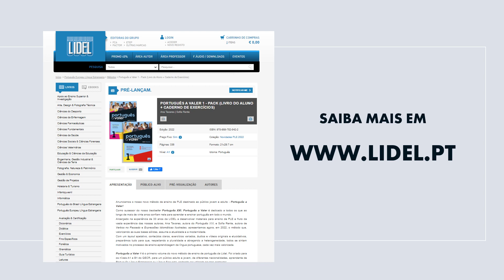Português a Valer 1 - Novo Método de Ensino de Português Língua Estrangeira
𝐏𝐨𝐫𝐭𝐮𝐠𝐮ê𝐬 𝐚 𝐕𝐚𝐥𝐞𝐫 1 é o primeiro nível do mais recente método de ensino de Português como Língua Estrangeira da LIDEL, sucessor do bestseller Português XXI. Desenvolvido por Ana Tavares e Sofia Rente, e alicerçado nos mais de 30 anos de experiência da LIDEL, o método oferece mais de 100 𝐡𝐨𝐫𝐚𝐬 𝐝𝐞 𝐭𝐫𝐚𝐛𝐚𝐥𝐡𝐨, 𝐦𝐚𝐢𝐬 𝐝𝐞 580 𝐞𝐱𝐞𝐫𝐜í𝐜𝐢𝐨𝐬 𝐞 𝐚𝐭𝐢𝐯𝐢𝐝𝐚𝐝𝐞𝐬 𝐞 130 á𝐮𝐝𝐢𝐨𝐬 𝐞 𝐯í𝐝𝐞𝐨𝐬.

Adote o Português a Valer e torne os seus alunos fluentes na língua portuguesa "a valer"!